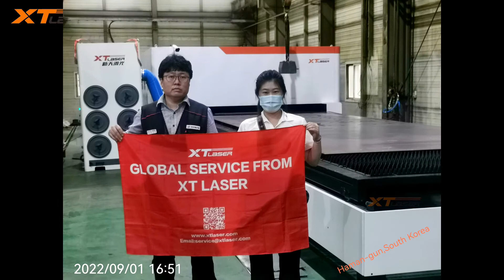12kw laser machines finished installation in South Korean factory Thanks for trust on XT LASER